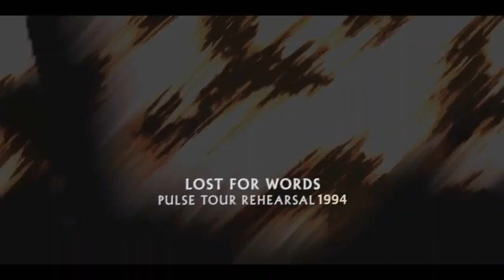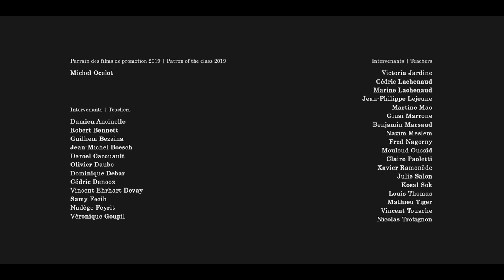Pink Floyd - Lost For Words (Rehearsal 1994) 24/96 legendado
Pink Floyd ‎– The Later Years 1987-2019 (Pulse Tour Rehearsal 1994) 24-bit/96 kHz
Animação fantástica, 2D excelente!! : "DOGS" Directors: Benjamin BERREBI, Jakub BEDNARZ, Diego CRISTÓFANO, Théo LENOBLE, Mohammad BABAKOOHI, Karlo PAVICIC-RAVLIC, Marthinus VAN ROOYEN. Gobelins

DOGS - Animation Short Film 2019 - GOBELINS

Un jeune partisan polonais s'enfuit de l'insurrection de Varsovie. En pleine campagne, il trouve refuge dans le jardin d'un vieux manoir, mais est attaqué par un énorme chien. Il parvient à s'échapper en escaladant un arbre, mais s'y trouve dorénavant coincé.
A young Polish partisan flees from the Warsaw Uprising. Whilst hiding in the yard of a countryside manor, he is chased up a tree by a large wolfhound. With his rifle out of reach, there seems to be no way to escape his predicament.

Musique / Soundtrack : Vladimir GUICHEFF BOGACZ / Bartosz IZBICKI

Montage sonore / Sound designer : Cédric DENOOZ
Mixage / Mix : Cédric DENOOZ
Année de production / Production year : 2019

Société de distribution : Gobelins, l’école de l’image